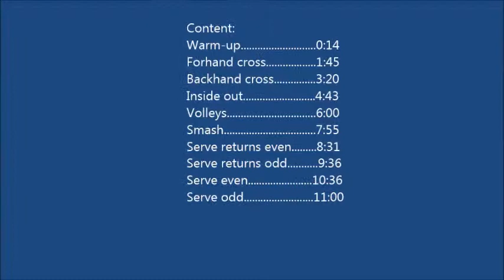TennisPractise Alexander Lykou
Tennis practise at Aarhus 1900 Tennis Club
US College info